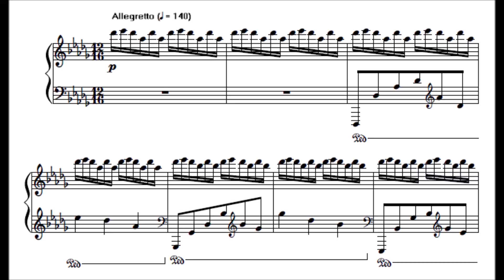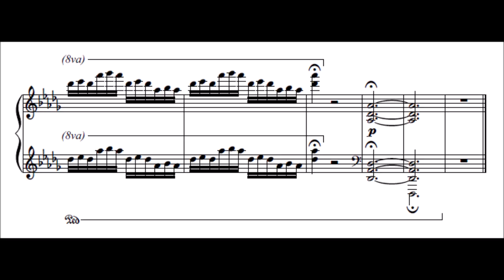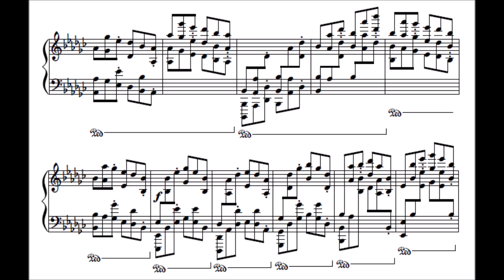Black Key Suite, I. Prelude and II. Etude (audio + sheet music)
Once again, I shall dare myself with the challenge to write more music exclusively for the black keys alone. Of course, if you have been following me closely, you would know that this is not the first time I attempted this. The Nocturne in G-flat major that I shall revise in the future, and the Toccata pentatonique which proved to be quite a blockbuster, has once again inspired me to, this time, write down an entire suite dedicated to this limitation. The first sketches have been composed since 2017 and hopefully I shall be able to complete it before the end of the year.

The first piece in the set is a prelude in D-flat major. It features a wave of semiquavers in the high register of the piano on the right hand, with the melody and bass line being utilized by the left hand in wide jumps.

The second one, an Etude in E-flat major, focuses on three-note octaves to be played in a ferocious manner, with the middle voice to be played alternately and simultaneously by the left and right thumbs.

The next two pieces are still to be composed, while the last piece is halfway into completion. (a snippet of that last piece can be heard

No sheet music for the moment, I want to complete the suite before I give out the pdf file.